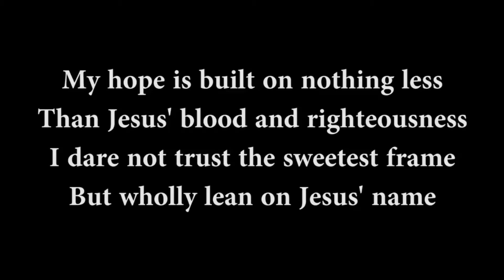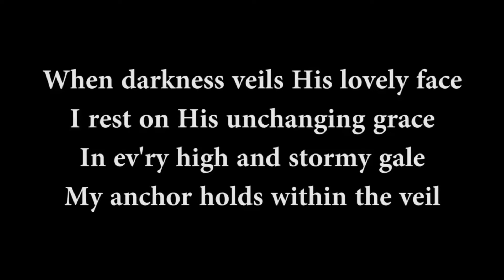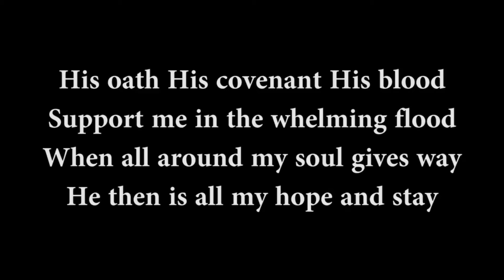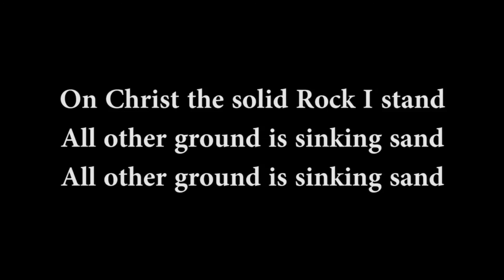Pilgrim Hour | Episode 8 | with Rev. Ellezer B. Villarin | September 8, 2021 | 6:00 AM